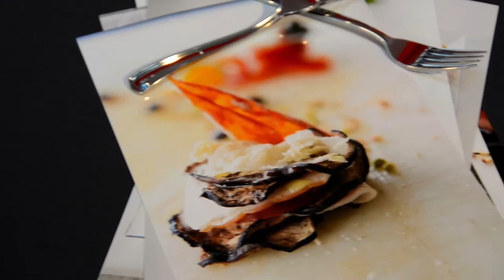Dario Hartvig (curriculum professionale)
Curriculum video realizzato per il celebre pasticcere di Carmagnola.